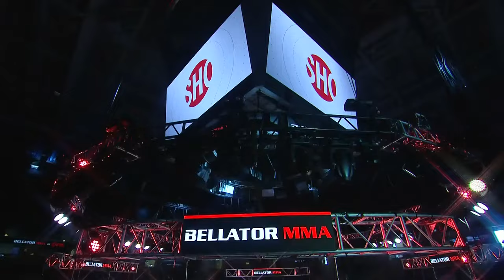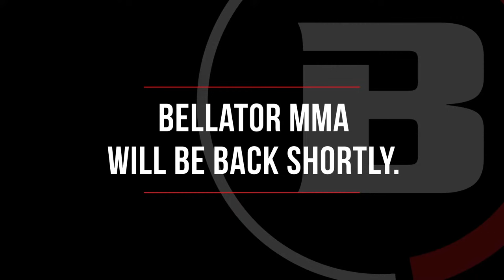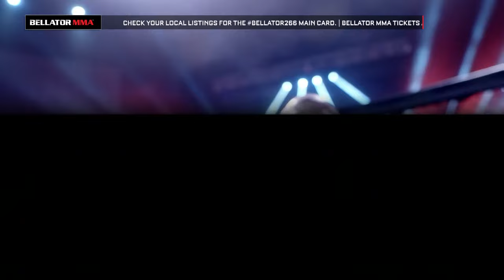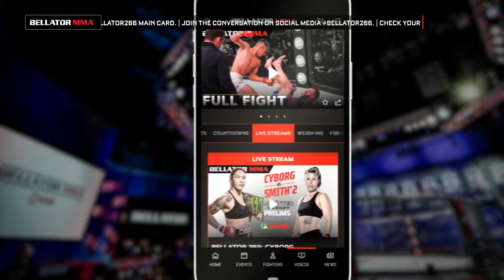BELLATOR MMA 266: Davis vs. Romero | Monster Energy Prelims fueled by ampm | INT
Welcome to the Monster Energy Prelims fueled by ampm.

For additional coverage, check out the Bellator App and Bellator.com!  Upcoming events